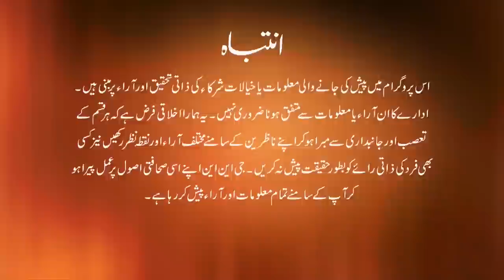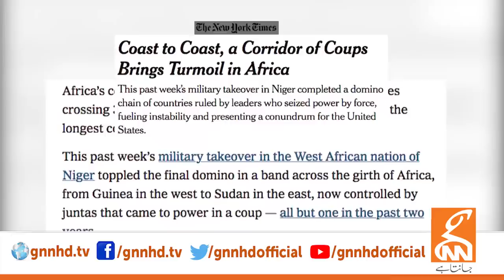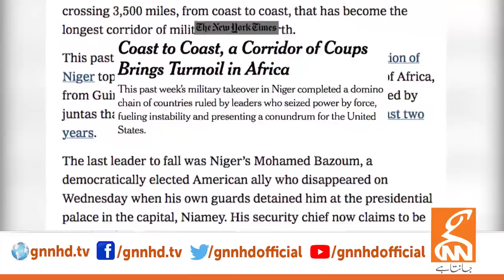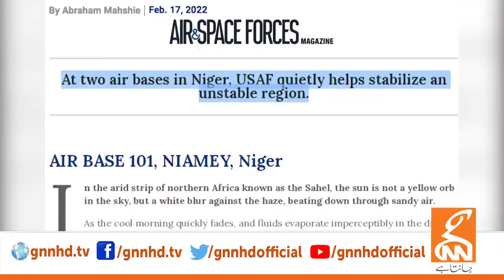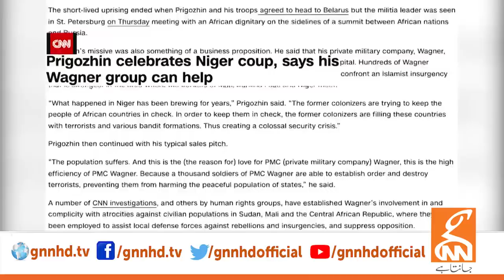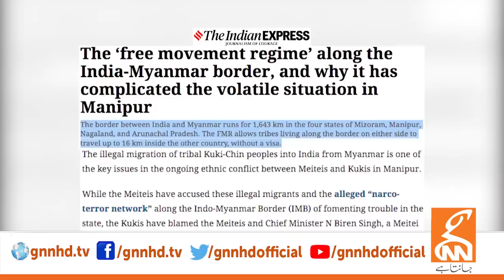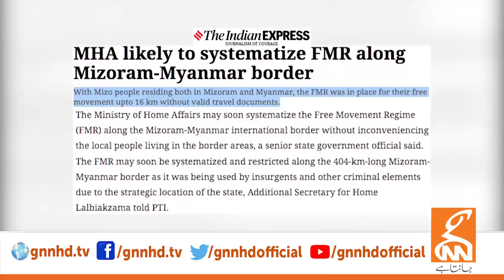LIVE With Dr.Shahid Masood | Speed | 29 July 2023 | GNN